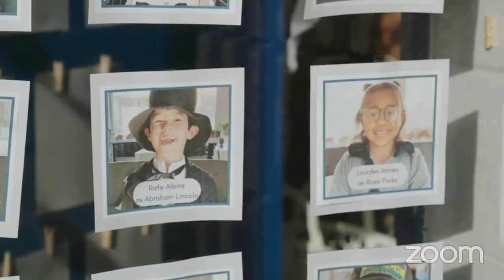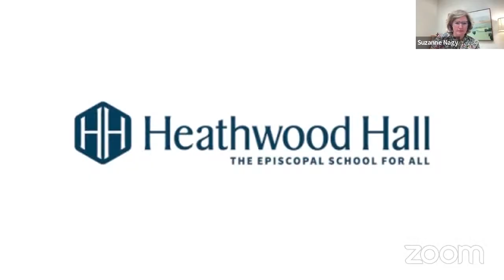Online Information Session - Fall 2023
Thank you for joining us for our fall Online Information Session. If you have any questions throughout the livestream or afterwards please email the Admission Office at . You can learn more about Heathwood Hall